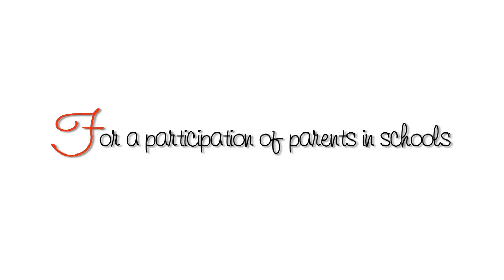For a participation of parents in schools: Introduction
At this right moment, everybody is seeking ways to improve schools. This video explains how an open space by parents and for parents is the starting point for a real participation.